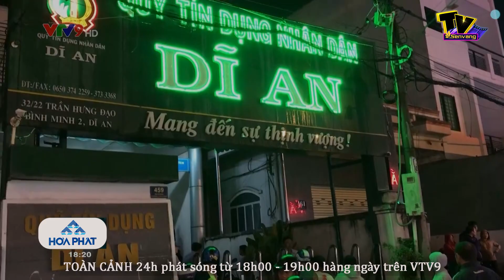Thanh niên 24 tuổi mất BÀN CHÂN PHẢI vì HÚT THUỐC LÁ quá nhiều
. Một thanh niên 24 tuổi, độ tuổi sung mãn nhất của người lao động, đã buộc phải cắt bỏ một phần bàn chân phải. Nguyên nhân chủ yếu là do bệnh nhân này hút thuốc lá quá nhiều